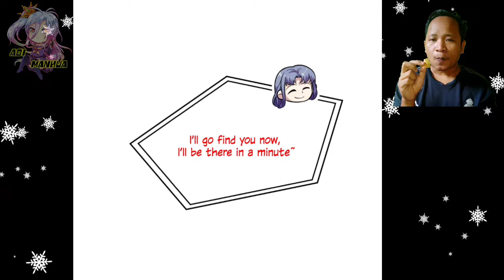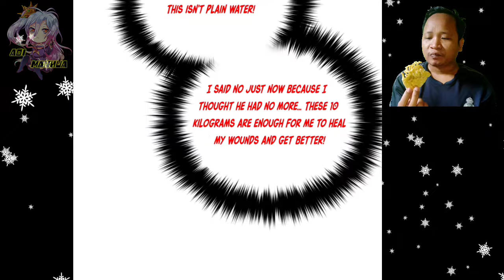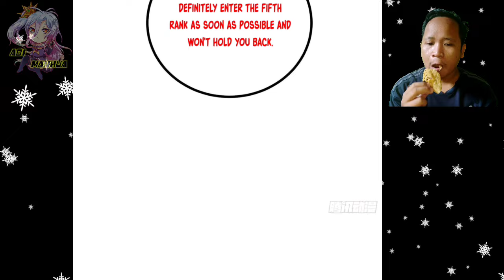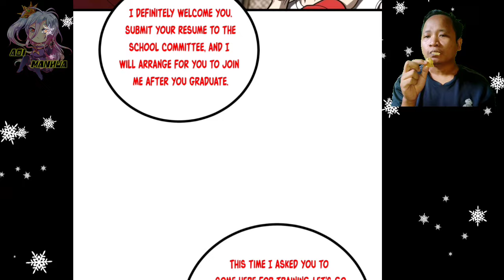Borrow Life Essence ™ Global Martial Arts Chapter 272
Principal Chen came with Chen Yunxi and met Fang Ping in order to borrow some life essence to heal principal Chen injuries

 COPYRIGHT / LICENSING